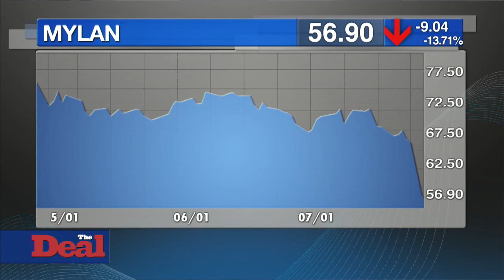Teva Springs for $40.5B Allergan Generics Acquisition Instead of Mylan Bid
Teva Pharmaceutical Industries Ltd. (TEVA) announced on Monday that it would acquire the generics business of Allergan plc (AGN) for $40.5 billion, abandoning its $40 billion hostile bid for its peer Mylan NV. The deal will give botox maker Allergan $33.75 billion in cash and a 10% stake in Jerusalem-based Teva, valued at $6.75 billion. The news sent Teva's and Allergan's shares higher, but Mylan's stock fell about 13% on the news that Teva has found a new takeover target. Mylan said it will continue its efforts to acquire Irish pharmaceutical producer Perrigo Co. plc. The Deal's Senior Reporter Lisa Allen has the details from New York.